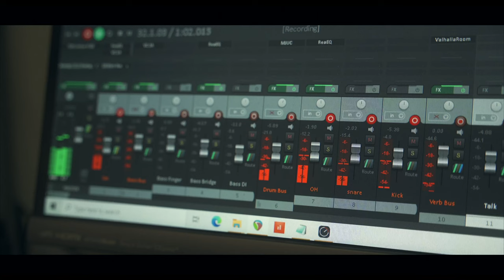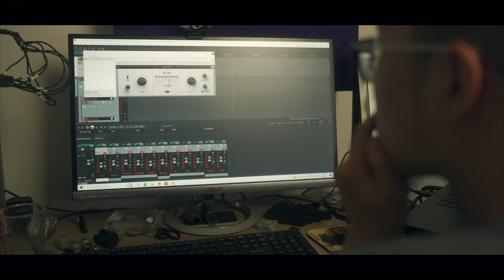I Am Me | Short Documentary // Young Musician in NYC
A cinematic short documentary on Austin Zhang, a 23 year old alto saxophonist, audio engineer, and business owner in New York City.